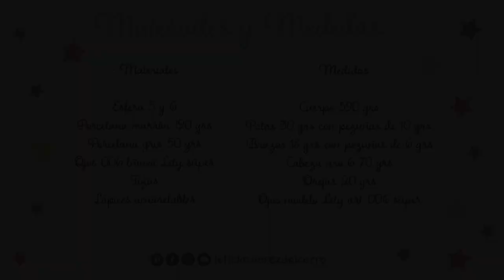Modelando en porcelana Fría con Leticia Suárez del Cerro - burrito en porcelana fria nicron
Hoy modelamos la Burrita